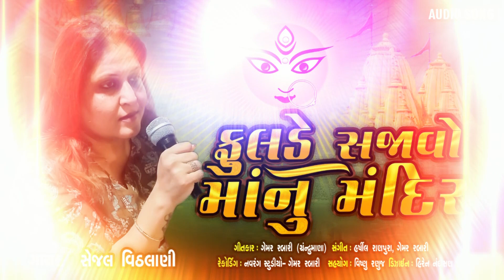Fulde Sajavo Maa Nu Mandir || Sejal Vithlani || HD Audio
Tital : Fulde Sajavo Maa Nu Mandir
Singer : Sejal Vithlani
Lyrics : Gamer Rabari (Chandrumana)
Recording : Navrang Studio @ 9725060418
Support's : Vishnu Ranuj
Poster Design : Hiren Nandasan
Produce By : CS MUSIC